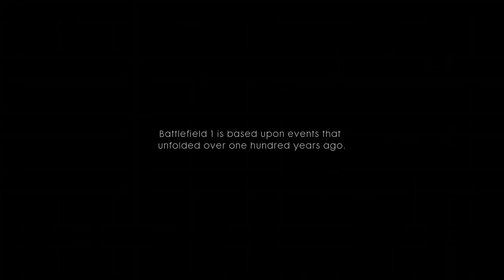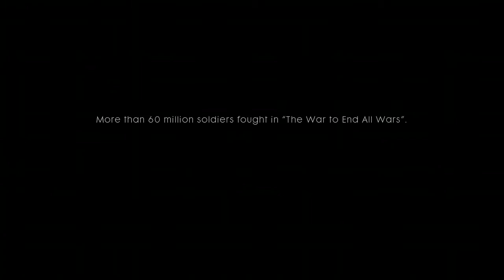battle feild 1 part 1